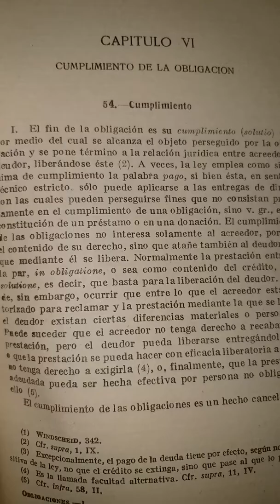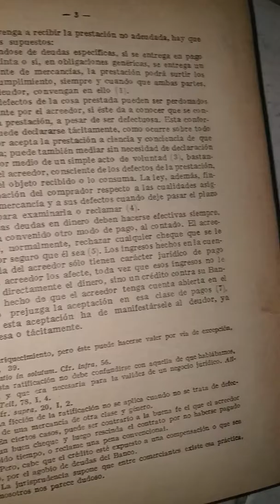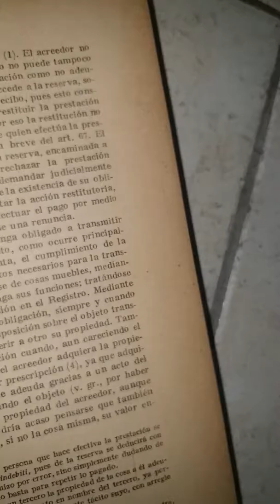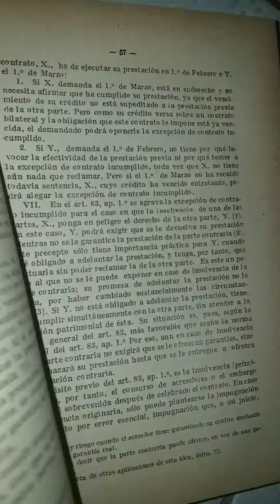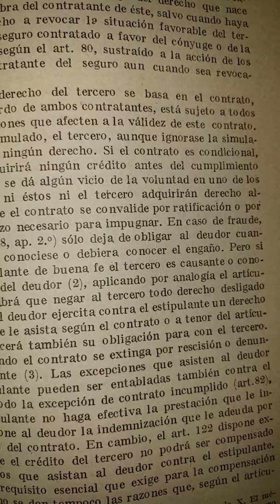Tratado de las obligaciones, A. Von Tuhr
Derecho civil, las obligaciones